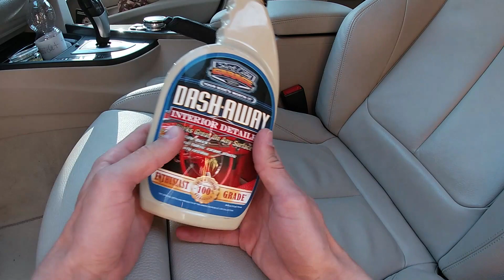Ledersitze Reinigen & Pflegen [KC Multi Interieur Clenar & SCG Voodoo Blend]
Ich zeige euch, wie man Ledersitze ganz einfach reinigen und Pflegen kann. Dazu verwende ich Koch Chemie Multi Interieur Cleaner & Surf City Garage Voodoo Blend Lederpflege. Ledersitze einfach aufbereiten.
** Multi Interieur Cleaner
** Dash Away
** Sonax AutoInnenReiniger
** Surf City Garage Voodoo Blend
** Günstige Detailing Pinsel
** Günstige Mikrofaser-Tücher

Viel mehr zum Thema Autopflege und die besten Angebote unter: AutoVerrückt.com